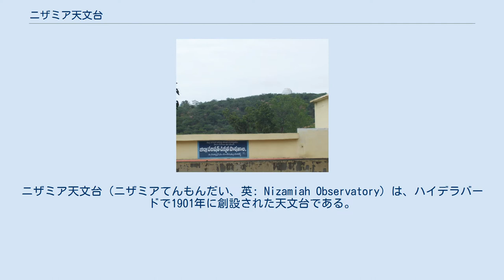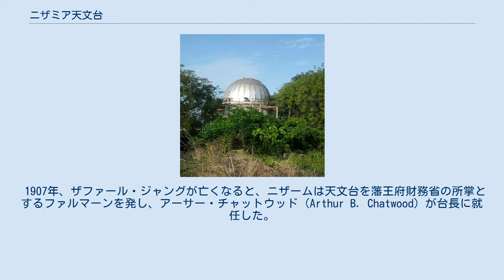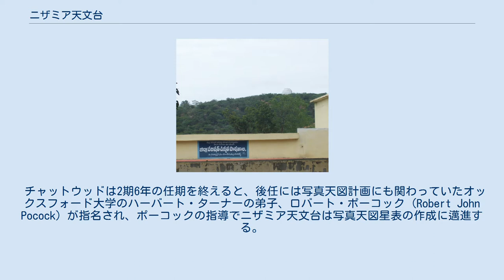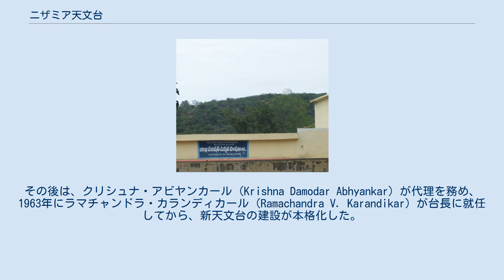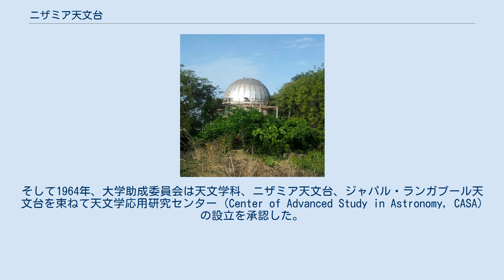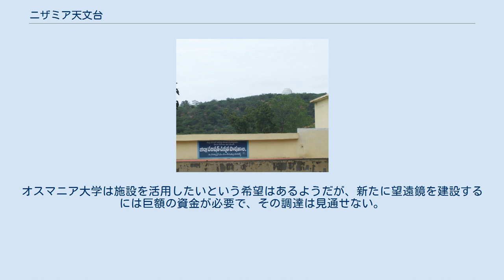ニザミア天文台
ニザミア天文台（ニザミアてんもんだい、英: Nizamiah Observatory）は、ハイデラバードで1901年に創設された天文台である。
ニザミア天文台は、15インチ屈折望遠鏡と、8インチアストログラフを有し、写真天図星表計画の観測を実施したことで知られる。
1960年代には、新たな観測拠点として、48インチ反射望遠鏡を備えたジャパル・ランガプール天文台も建設された。
 ニザミア天文台を創設したのは、英国で教育を受けたハイダラーバード藩王国の貴族で、アマチュア天文家でもあったナワブ・ザファール・ジャング (Nawab Zafar Jung) である。
英国から口径15インチの屈折望遠鏡を入手したザファール・ジャングは、1901年、ハイダラーバード藩王マフブーブ・アリー・ハーンに、天文台の設立と、ニザームに肖って名称をニザミア天文台とすること、そして自分の死後は天文台を藩王府のものとすることを願い出た。
ニザームはすぐにこれを許可し、口径8インチのアストログラフ（天体写真儀）と幾つかの機材を加えて、ザファール・ジャングの所有地であったハイデラバードのフィサルバンダ (Phisalbanda) に天文台が設置された。
ザファール・ジャングは、マドラス天文台、コダイカナル天文台の台長を務めたチャールズ・ミッキー・スミスを招き、望遠鏡を整えた。
 1907年、ザファール・ジャングが亡くなると、ニザームは天文台を藩王府財務省の所掌とするファルマーンを発し、アーサー・チャットウッド (Arthur B. Chatwood) が台長に就任した。
最初に天文台が置かれたフィサルバンダは、天文観測には適さないと考えられており、チャットウッドは幾つか候補地を調査し、ハイデラバード郊外ベグンペットの高台を選択。
1908年に、望遠鏡と機材はそちらへ移設された。
当初は敷地にあった2階建て簡易住宅を使用していたが、すぐに増設が認可され、アストログラフ棟、研究室、宿舎の建設が始まった。
1909年にはアストログラフ棟が完成、1912年には15インチ屈折望遠鏡棟の建設も始まり、1914年に建屋は完成したが、機材の不具合や資金不足によりすぐにこれらを使った観測は始められなかった。
最初に始まった観測は、口径75mmのクック経緯儀によるもので、1913年に始まった。
 写真天図星表 ニザミア天文台の最も重要な業績は、写真天図星表 (Carte du Ciel) 計画に参加したことである。
この計画は、全天の詳細な写真星図を作ることが目的で、世界中の18の天文台が赤緯帯を分担することで全天を隈なく撮影することになっていた。
 当初チリのサンティアゴ天文台が担当していた、赤緯-17°から-23°の範囲の観測が捗らず、計画の中核を担う天文学者らがチャットウッドに、ニザミア天文台で代わりに観測することを持ち掛けた。
1908年の国際会議で、サンティアゴ天文台の担当領域を再配分することが決まり、同年ニザミア天文台はこれを引き受けた。
翌年には観測に使用するアストログラフの設置が終了したが、望遠鏡に不具合があったため、すぐには観測が始められなかった。
 チャットウッドは2期6年の任期を終えると、後任には写真天図計画にも関わっていたオックスフォード大学のハーバート・ターナーの弟子、ロバート・ポーコック (Robert John Pocock) が指名され、ポーコックの指導でニザミア天文台は写真天図星表の作成に邁進する。
1913年にはアストログラフの修理が必要な機材を英国へ送り、1914年に修理の済んだ機材が戻ると、その年の12月に観測を開始した。
第1次世界大戦や事故による後退がありながらも、1917年には星表の第1巻を刊行。
ポーコックは1918年に亡くなるが、ターナーの後押しもあり、ニザミア天文台は計画を続行した。
 ハイダラーバード藩王ウスマーン・アリー・ハーンによって、1918年にオスマニア大学が開学すると、1919年にニザミア天文台は大学の所管へと移行した。
ポーコックの死後は、その助手を務めていたバスカラン (T.P. Bhaskaran) が業務を代行し、1922年には非欧州出身者として初めて台長に就任した。
 ニザミア天文台では、恒星の位置観測から時刻の補正をしたり、日の出・日の入り時刻の提供などを行っていたが、この頃から藩王国全体の正確な時刻や暦の保守を請け負うようになっていった。
 資金不足で中断していた、15...